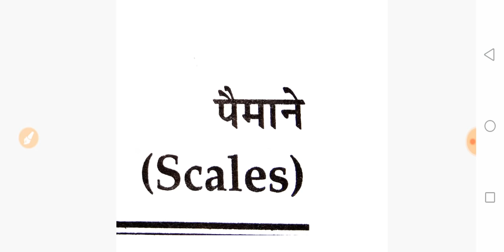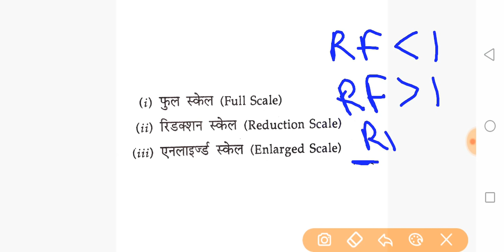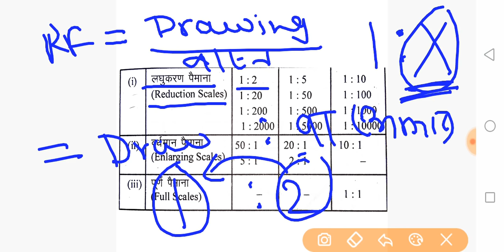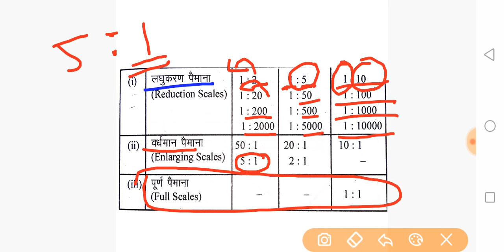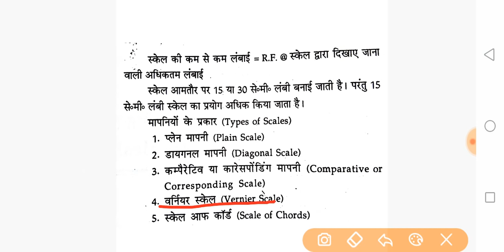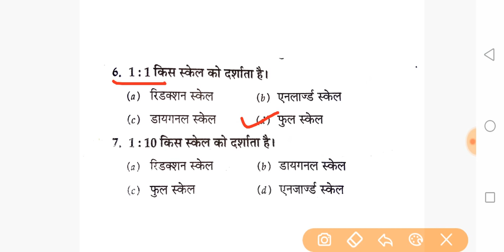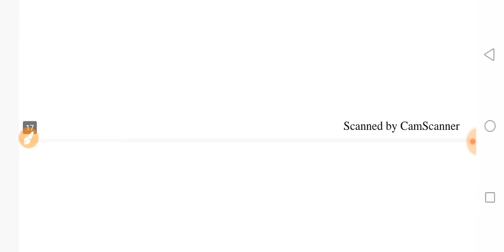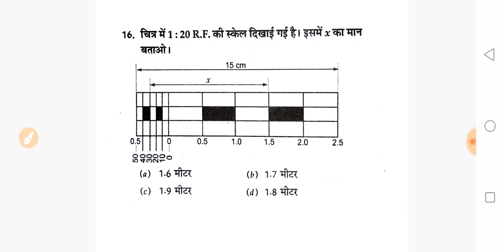पैमाने Scales MCQ diagonal scale vernier full enlarged Engineering Drawing most important question